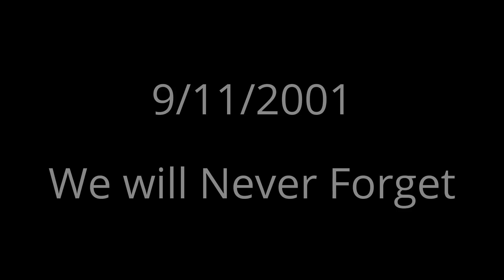September 11th Tribute in Lights -9/11/2015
This video was show from Grand Street in Jersey City, New Jersey

Since today was my mother's birthday, she wanted to see the twin beems of light. So we headed down to the Jersey City Waterfront to see them.

When we got there, there were a ton of other people there taking pictures and video. Not to mention the sky was clear enough to see the lights all the way up into the air.

Never forget 9/11/2001